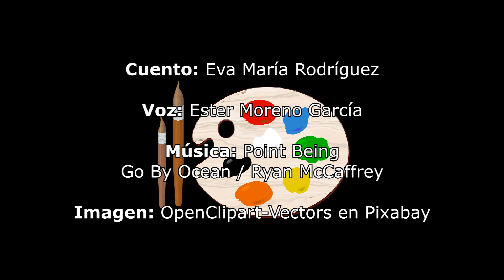Audio Cuento: Martín y el laboratorio de colores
Voz: Ester Moreno García

Música: Point Being de Go By Ocean / Ryan McCaffrey en Biblioteca de Youtube